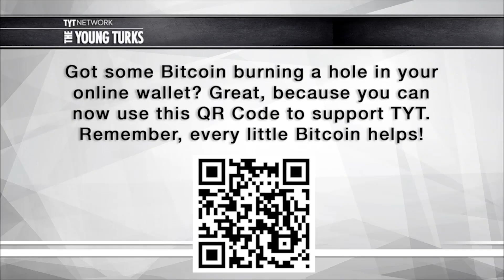How Climate Change Will Impact California, Interview with Dr. Alan Barreca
Dr. Alan Barreca of the UCLA Institute of Environment and Sustainability is interviewed by Jayde Lovell of ScIQ on TYT.

Dr. Barreca’s research is featured in the recent podcast special about climate adaptation for the state of California:   CalAdaptspodcast.org

MORE ABOUT ALAN BARECCA
Alan Barreca joined the Institute of the Environment & Sustainability at UCLA as an Associate Professor in 2017. Before that, he worked in the Economics Department at Tulane University in New Orleans. Alan earned a PhD in Economics from UC Davis in 2008 and has published articles on a range of issues relating to human health since then.

Alan mainly investigates the reasons why people living in certain climates have more economic advantages and better health than others. His ongoing research has helped identify ways we can mitigate both the costs of climatological shocks today – and – the future costs of climate change.

Because his research has a broad public appeal, Alan’s work has received a good amount of media coverage, including CNN, Bloomberg, Huffington Post, Mashable, The Independent, CityLab, Reuters, NY Times, and Washington Post. His research on the fertility costs of climate change was roasted by Stephen Colbert on The Late Show.

MORE ABOUT THE CALIFORNIA ADAPTS PODCAST:
The climate of California is changing and the state is adapting, but are the actions meeting the needs? In this three part podcast special, host Doug Parsons interviews a range of experts as they tell about the state’s five major elements of climate adaptation: fire, drought, flood, temperature, sea level rise. The contents address the question of whether the state is ready for the changes everyone knows are coming.

California Adapts is a 3 part podcast special from America Adapts, the Climate Change Podcast.

Check out the California Adapts podcast: CalAdaptspodcast.org

Jayde Lovell is the host of ScIQ on The Young Turks. This video was shot and edited by John Rael.